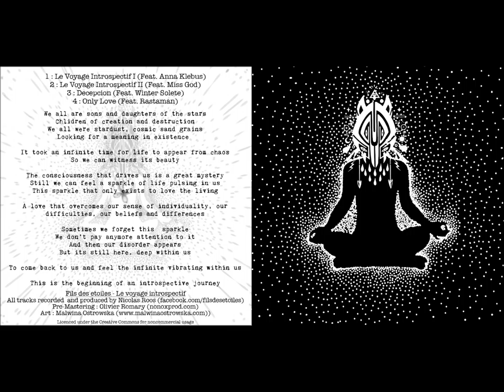Fils des étoiles - Le Voyage Introspectif [Full EP]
1. Le voyage introspectif I (Feat. Anna Klebus) 0:00
2. Le Voyage Introspectif II (Feat. Miss God) 3:57
3. Decepcion (Feat. Winter Solete) 8:52
4. Only Love 11:33